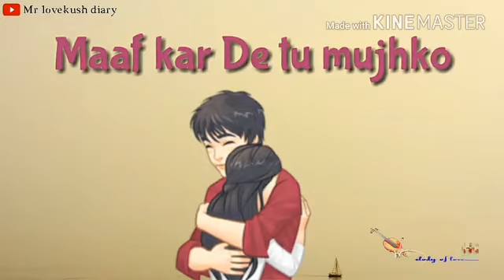Whatsaap status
Aaroo